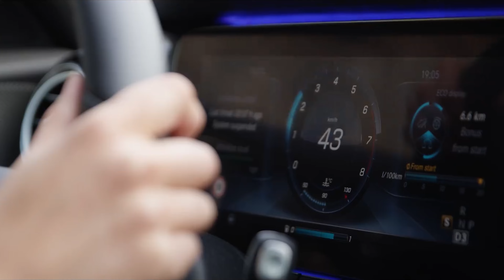Crooked Game Show | Sketch Comedy | Sinister Host Teases Contestants | Conductor's Hat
Most game shows are on the level! But when the host is a sinister prankster, everything from prizes to correct answers go out the window. Will these two frustrated contestants cash out big time or go home empty handed? Find out in this episode of GOTCHA!

Conductor’s Hat is YouTube’s newest destination for laugh out loud sketch comedy. Inspired by SNL, Kids in the Hall, SCTV, this channel will be home to sketches, satire, parodies, mockumentaries, and will feature some of Canada’s best improvisers and comedians.

Like this sketch? Leave us a note below!

Featuring:
Adam Albanese as Ted Hampton
Susannah Kiernan as Tasha
Josh Murray as Nick
Chelsea Larkin as Prize Girl